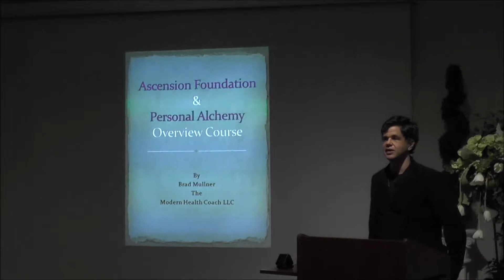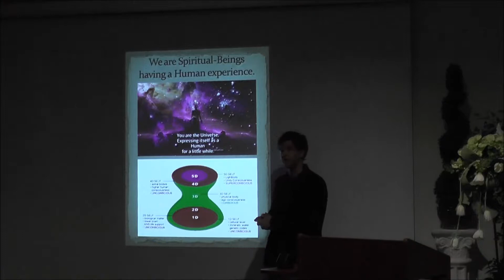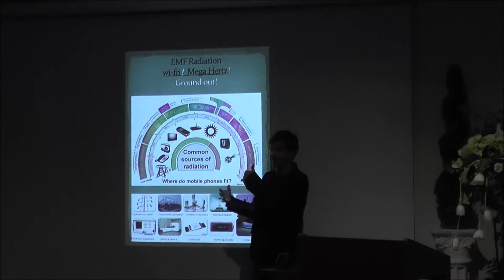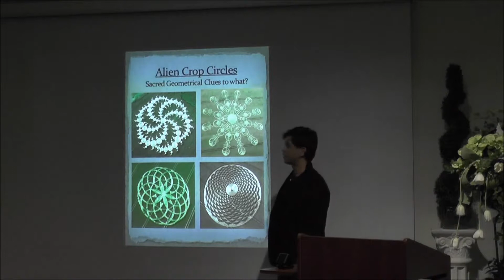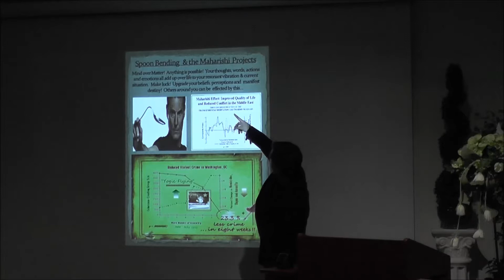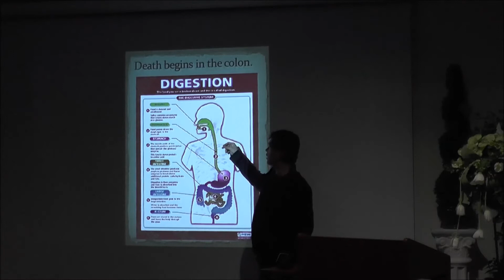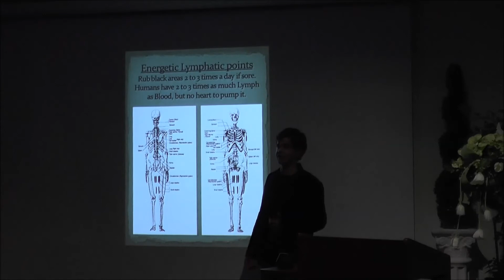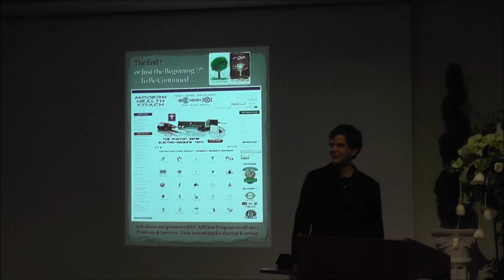Ascension Foundation Personal Alchemy Atlantis 01.15.15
50 slides,100 pictures and loads of nuggets of truth for your highest good. First half is energy and 2nd half is health and putting it all together for you to get way ahead of the status quo.